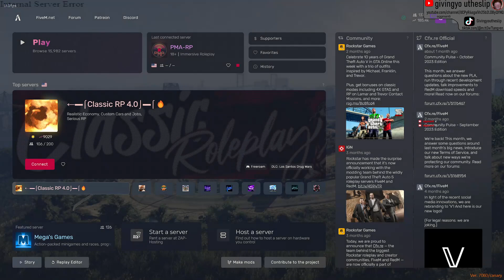Homeless GTAV RP - PMA RP - Jerome Curleone homeless RP - Homeless Guy RP